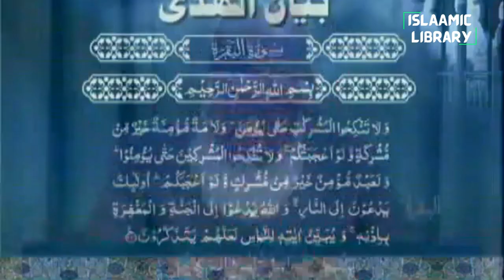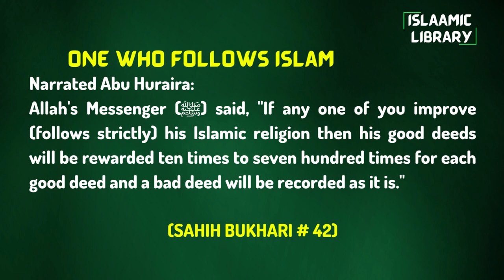Surah Baqarah Ayah 221-227 Tafseer in English by Dr. Israr Ahmed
Narrated Abu Huraira:
Allah's Messenger (ﷺ) said, "If any one of you improve (follows strictly) his Islamic religion then his good deeds will be rewarded ten times to seven hundred times for each good deed and a bad deed will be recorded as it is."